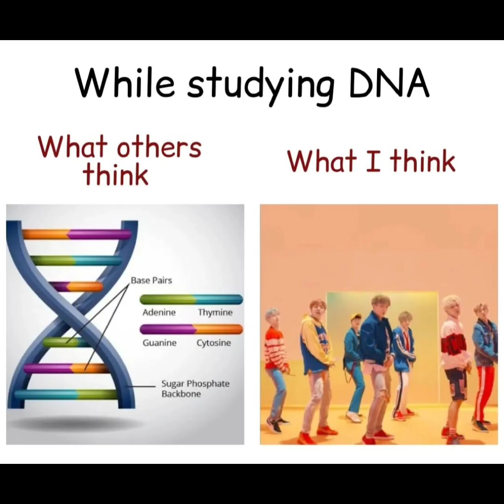BTS funny memes 😂😂-34